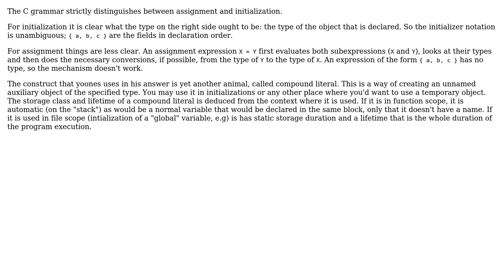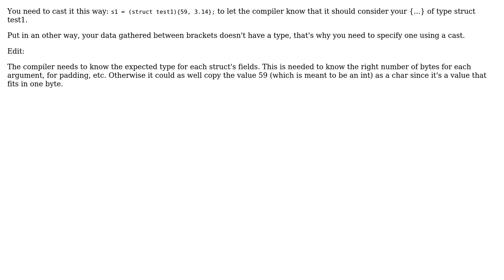For struct variables s1,s2,why can I initialize "s1={25,3.5}",assign s2 as "s1=s2",but then...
For struct variables s1,s2,why can I initialize "s1={25,3.5}",assign s2 as "s1=s2",but then can't use "s1={59,3.14}?

With thanks & praise to God, and with thanks to the many people who have made this project possible! | Content (except music & images) licensed under CC BY-SA | Music | Images & others | With thanks to user yoones user Thokchom user Jens Gustedt and the Stack Exchange Network Trademarks are property of their respective owners. You are responsible for your own actions.